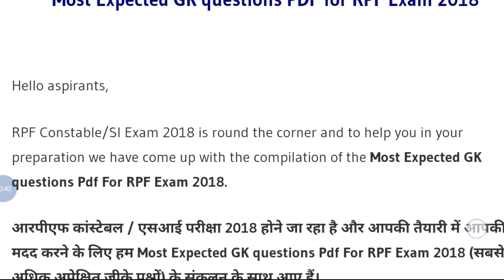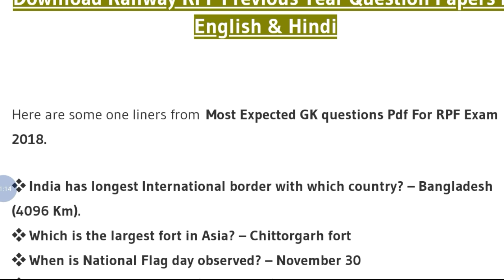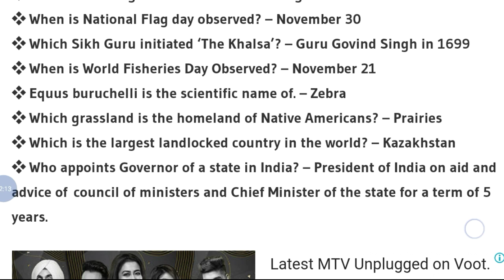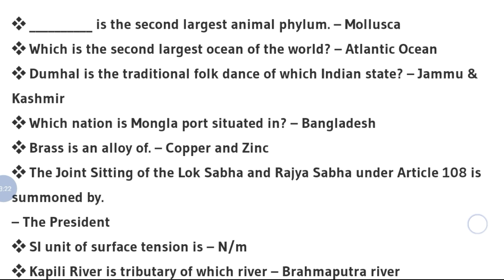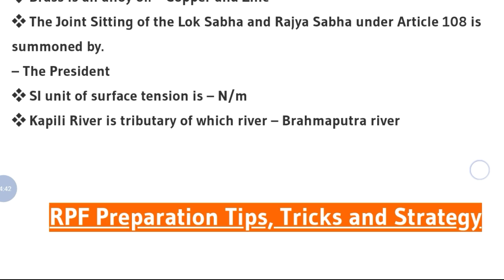RPF/SI Exam 2018 Most Expected GK Question | Railway Job 2018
RPF Constable Job GK.